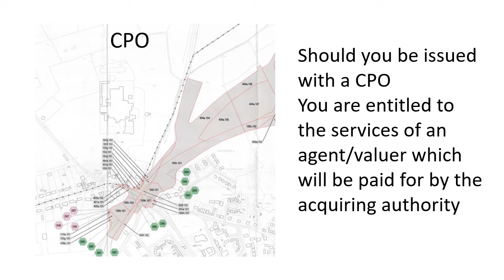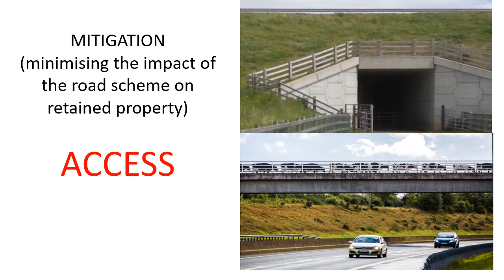N21 Abbeyfeale Road Scheme, Compulsory Purchase Order, CPO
Preferred CPO consultants for N21 Abbeyfeale Road Scheme